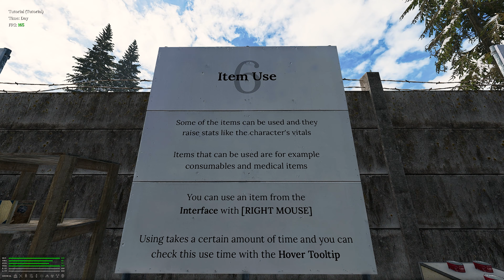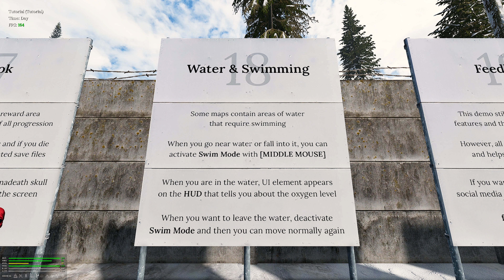ROAD TO VOSTOK - #01 - Tutorial para Iniciantes! l Inspirado em Tarkov l Jogo Promissor demais!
Opa tudo bem pessoal?!

Hoje trago uma Demo pra vocês de um jogo que tem um potencial enorme, estamos falando do jogo Road to Vostok um game certamente inspirado em DayZ/Escape From Tarkov e digo pra vocês o jogo tem seu charme.
O jogo está sendo criado por um ex-oficial o exército.
❌ Infelizmente o jogo não tem legendas oficialmente em PT-BR!
(Relevem o tanto de vezes que eu falei a palavra "interresante" eu estava muito empolgado quando eu fiz o vídeo kkkk.)

Road to Vostok é um jogo de sobrevivência single-player hardcore ambientado em uma zona fronteiriça pós-apocalíptica entre a Finlândia e a Rússia. Sobreviva, saqueie, planeje e prepare seu caminho através da Zona Fronteiriça e entre em Vostok.

🎮 Steam Game!
✅ - NÃO SE ESQUEÇAM DE COLOCAR O JOGO NA LISTA DE DESEJOS, ISSO AJUDA NO ENGAJAMENTO DO JOGO.

🤓 Proteja Seus Olhos com Estilo
🎮 MEU SETUP